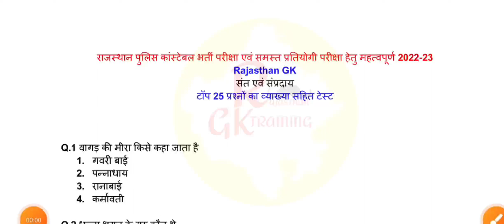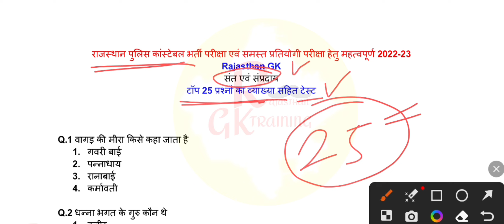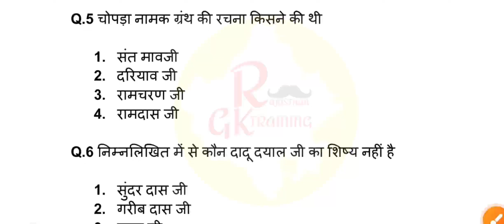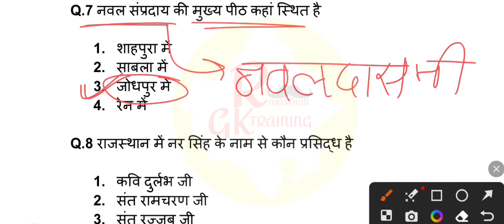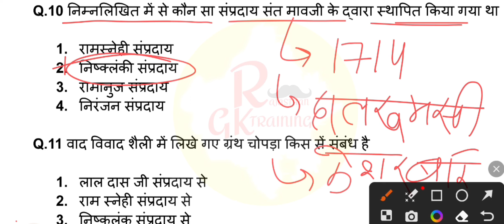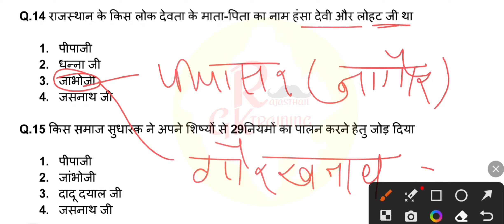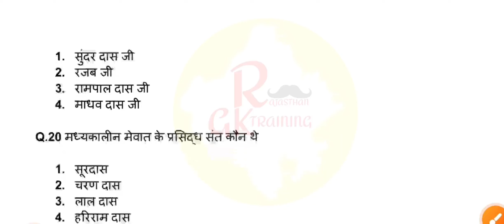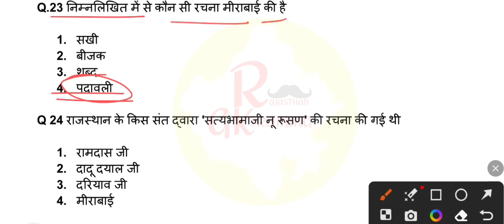[1]Rajasthan Police 🚨 Gk Test 2023 | संत एवं संप्रदाय | व्याख्या सहित हल | All Exam Important Gk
Show Me Your Love And Support Friends

This video Released tags
*Rajasthan police live class,
*Rajasthan police
*Rajasthan police constable paper solutions
*Raj. police constable bharti
*Rajasthan police paper2022
*Raj. police constable vacancy
*Rajasthan police constable exam2023
*Police constable paper in hindi
*police constable mocktest special class
*Rajasthan police new vacancy 2023
*Rajasthan police marathon class